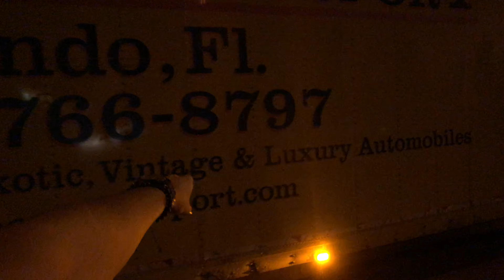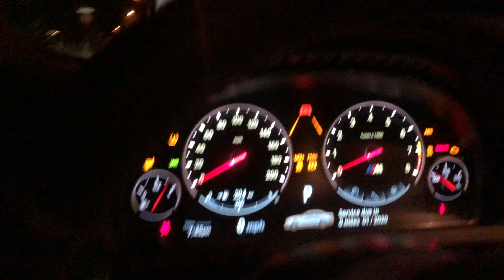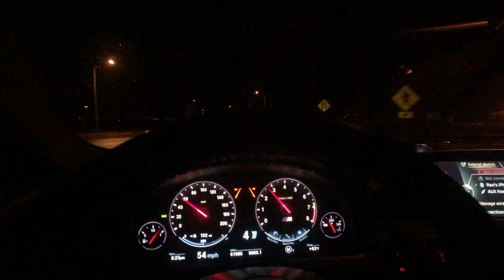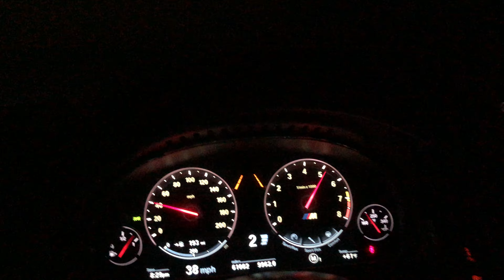NEW 911 GT3 IN COLLEGE! *SO LOUD*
So Harry's new 991.2 GT3 is in. Has a custom exhaust, detailed video about the exhaust setup to come, but this one's dedicated to the actual delivery!